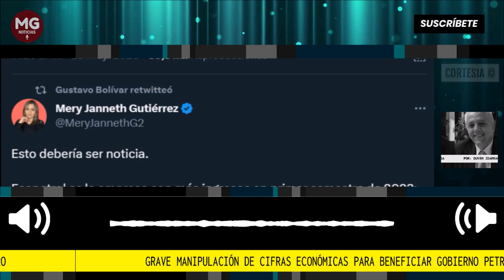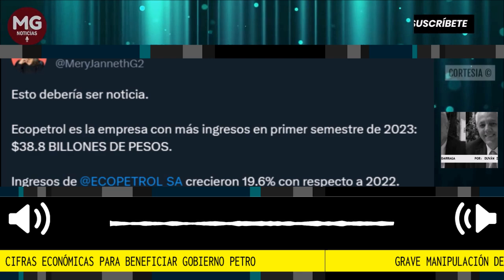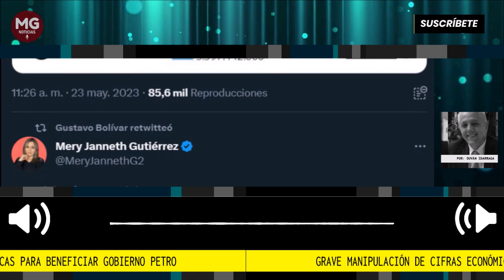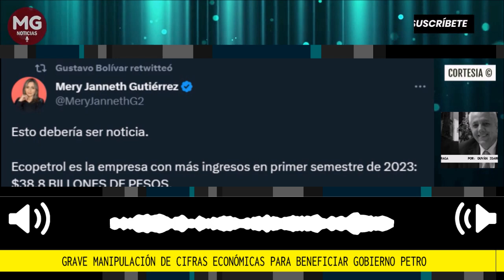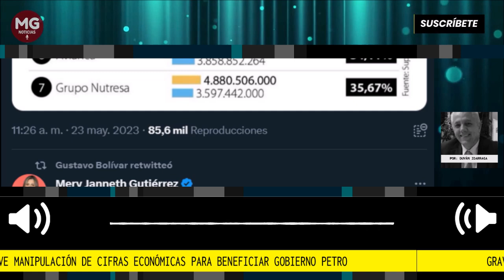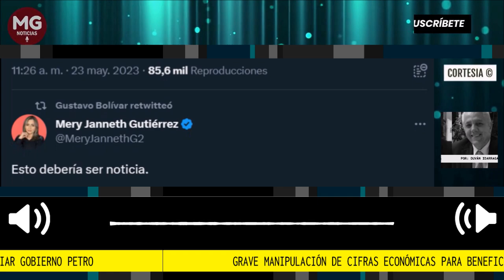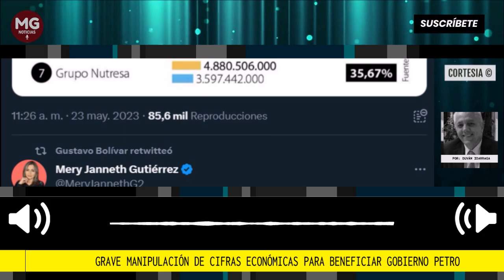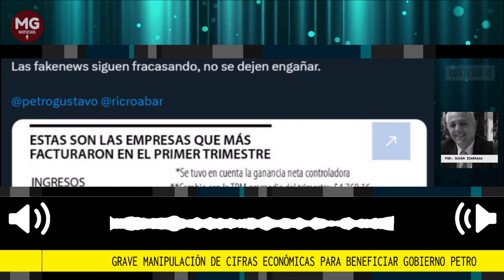GRAVE MANIPULACIÓN DE CIFRAS ECONÓMICAS PARA BENEFICIAR GOBIERNO PETRO 📌 Por Duvan Idarraga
En conclusión, nada más alejado de la realidad que el mensaje que transmitió el exsenador Gustavo Bolívar que Colombia viene bien con el nuevo gobierno; como podemos ver en las cifras, no solo comparativas de diferentes variables sino en el detalle del crecimiento del producto interno bruto del primer trimestre, las cosas no van nada bien y no le sirve al país la manipulación de esos datos con objetivos políticos y electorales.
columna Duvan Idarraga